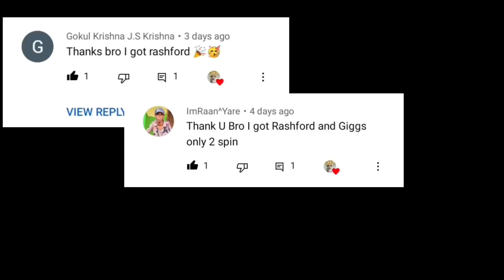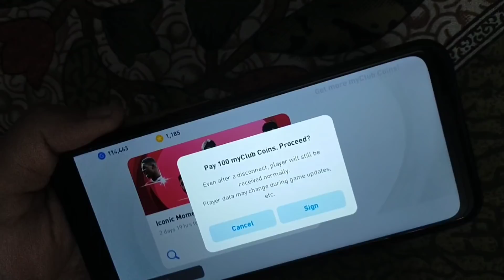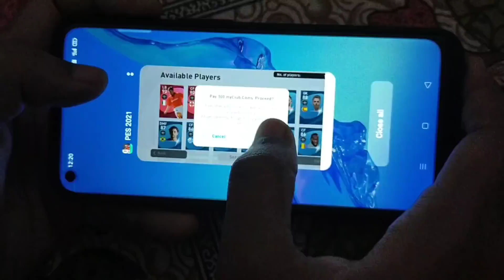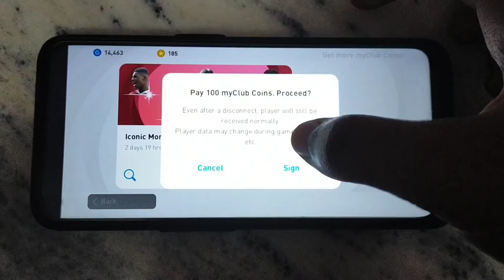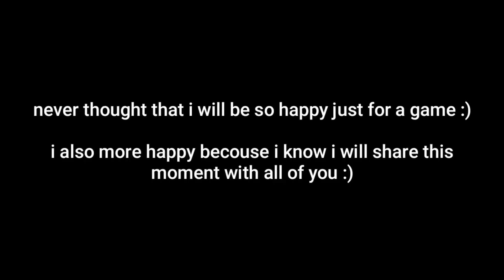HOW I GOT 102 RATED ICONIC RASHFORD...(crazy reaction)